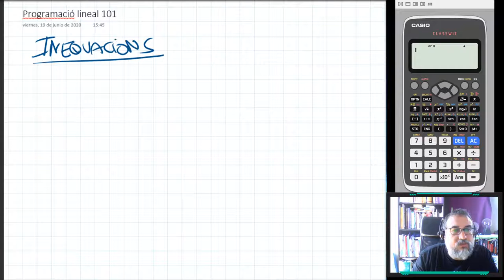Programació lineal des de zero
Curs accelerat per els alumnes del científic que es presenten a les matemàtiques del social.